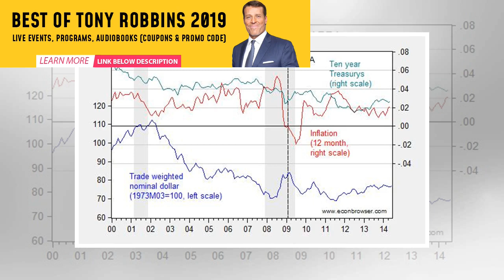Saudi Aramco to sell 1.5% stake, valuing company up to $1.7T | BuzzFresh News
DUBAI, United Arab Emirates (AP) — Saudi Arabia’s state-owned oil giant Aramco announced Sunday it w...